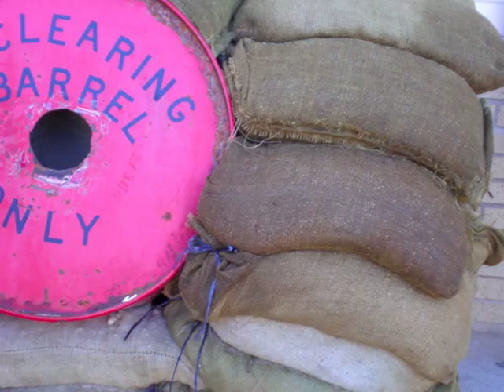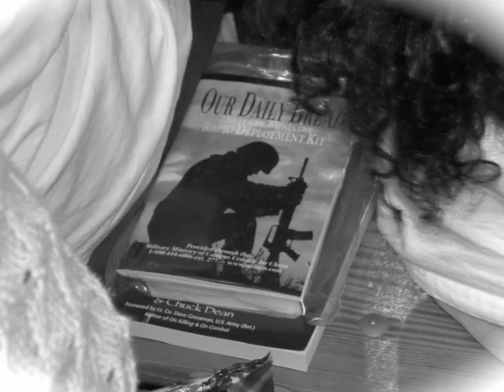Deployment.mov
A simple slideshow my sister put together from pictures taken the day I deployed in support of OIF 06-08.  Hardest thing I have ever done; saying goodbye to my kids that morning.